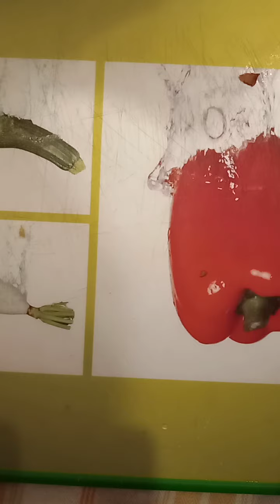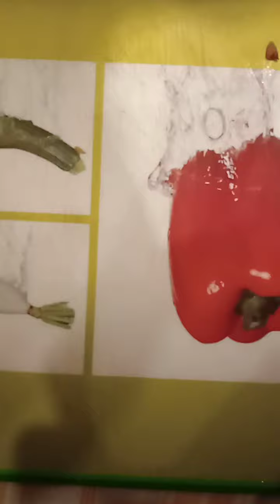ඇපල් ඇට පැල කරන හොඳම විදිය